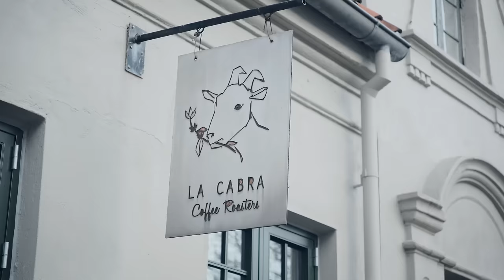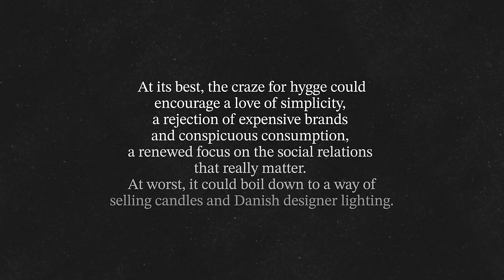Die Kunst der dänischen Gemütlichkeit | HYGGE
Dänemark, das Land der glücklichsten Menschen, hat mit Hygge eine einzigartige Lebensphilosophie geschaffen. Doch was steckt wirklich hinter diesem Konzept? Was können wir von den Dänen lernen?
Ich begebe mich dafür nach Dänemark, um das Hygge-Gefühl hautnah zu erleben. Begleite mich auf meiner Reise durch gemütliche Cafés, idyllische Landschaften und erfahre, wie die Dänen ihre Gelassenheit leben.

》Annas Kanal NORDBEWUSST《
► direkt zum Kanal: @nordbewusst

✨ Werde Teil der Community für mehr Klarheit & Gelassenheit
Jeden Monat erhaltet ihr hier von mir Impulse, Tools & meine Top Empfehlungen zu den Themen Minimalismus, Slow Living & co.

► hier zum Kindle Gratismonat anmelden*: